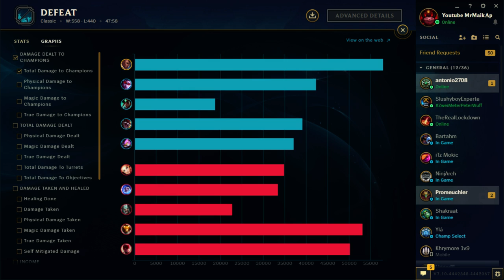MSI PICK - LUCIAN MID LANE - 20 KILLS - ER DOMINIERT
Lets Play League of Legends Lucian Mitte mit Blade Rush